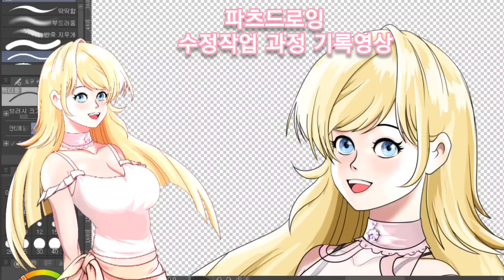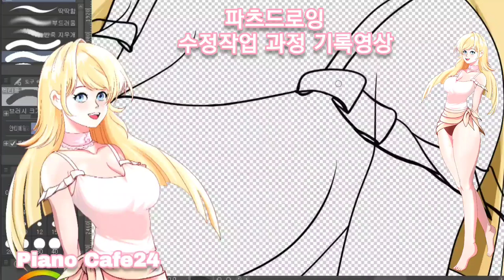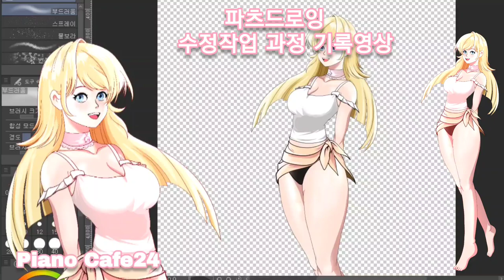캐릭터 파츠드로잉 수정작업 기록영상